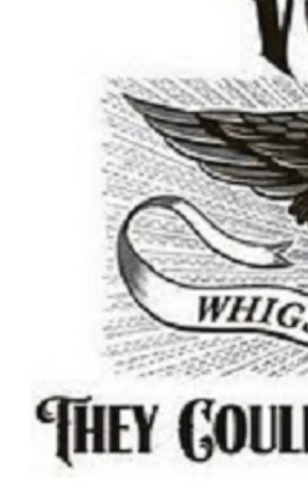What if William Henry Harrison Didnt Die In A Month?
The 9th President of the US died really quick. But what if he didnt. Here's a short scenario for a short presidency.